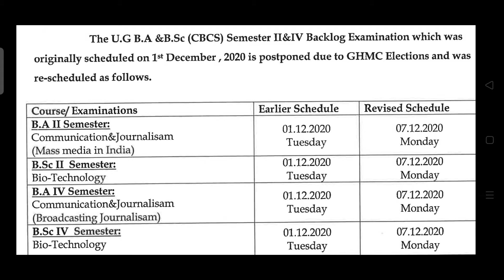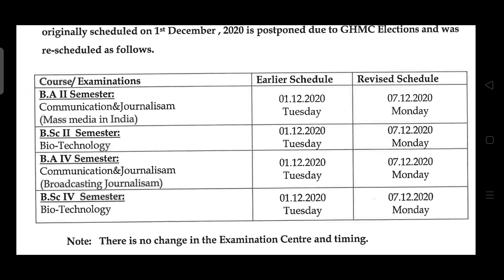BA BSc II&IV Backlog Re-Sechdule Timetable Nov/Dec 2020 | Osmania University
Welcome to
FhaYas InFoTech